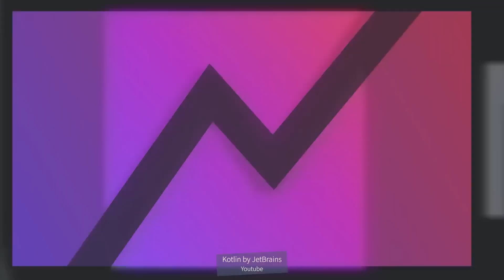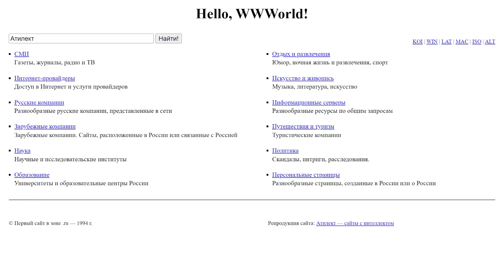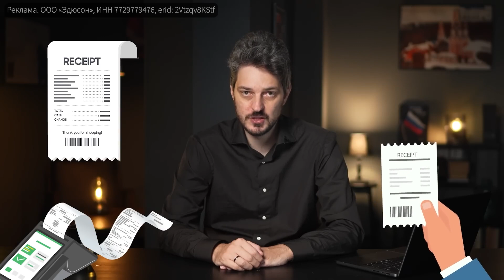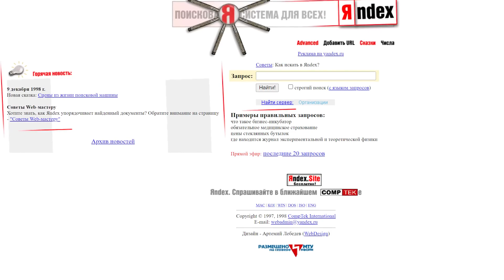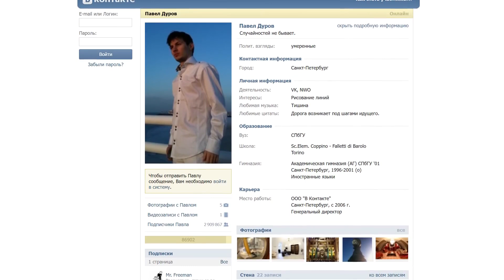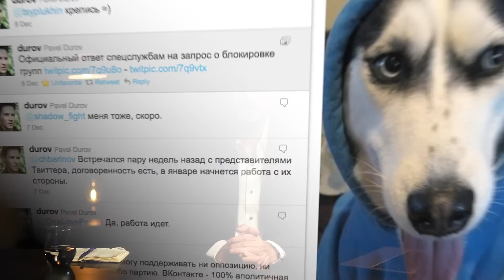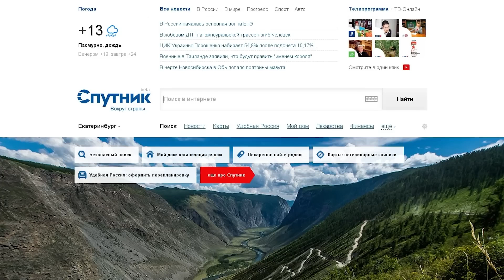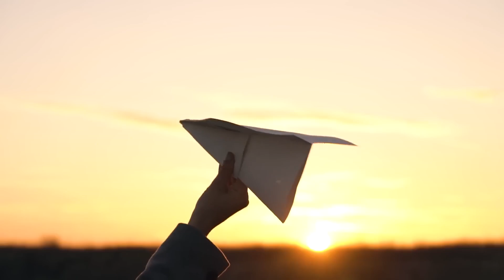Развитие IT в России. Почему власть расправилась с рунетом (2023) Новости Украины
Максим Кац: «В России полно отличных IT- сервисов. Они призваны упрощать нам жизнь, но в то же обладают побочным действием. Сегодня поговорим о том, как возникла IT- отрасль в России и в какой момент она свернула не туда».

00:00 — Отрава для IT;
01:35 — Контекст;
10:52 — Ко мне, бандерлоги;
17:41 — Ценность.